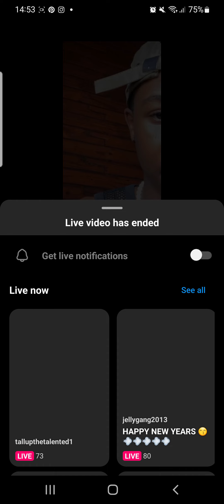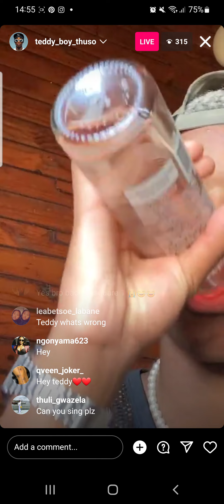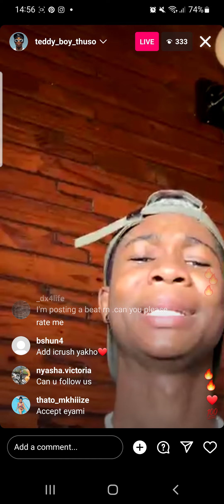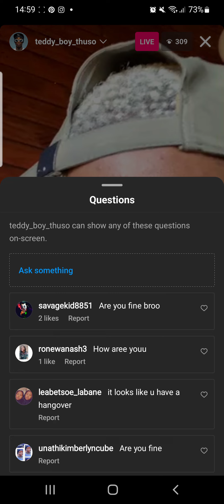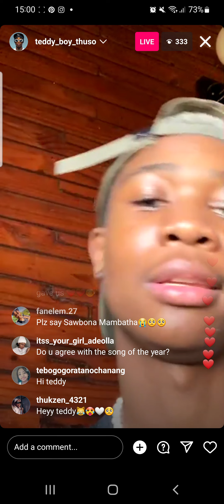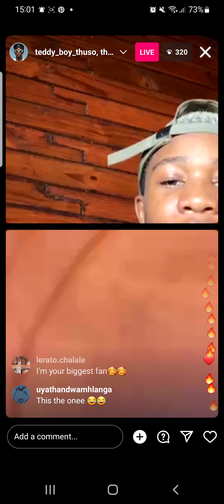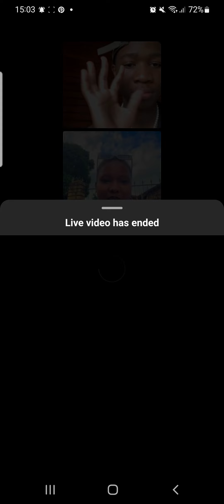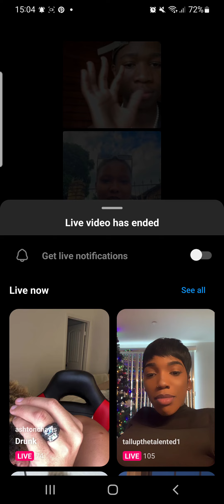teddy boy thuso goes live today